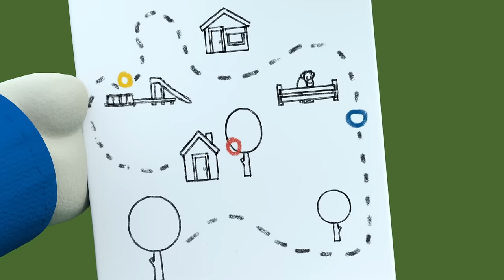Ghost in the cupboard! | Miffy | Full Episodes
Grandpa’s silly stories are very funny – until he accidentally convinces Miffy there’s a ghost in the wardrobe when she comes to stay the night!   With Grandma’s help, Miffy gets to sleep – and Grandpa gets taught a lesson!